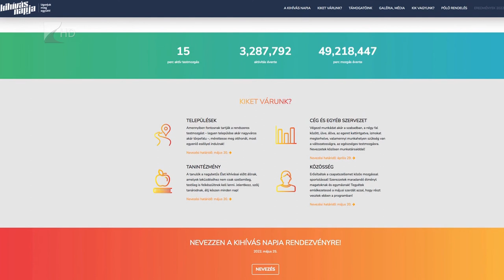Kihívás Napja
Legalább negyedórás testmozgásra ösztönzi a megyében élőket Kihívás Napján a Szabolcs-Szatmár-Bereg Megyei Diáksport és Szabadidő Egyesület. Települések, tanintézmények, munkahelyek, közösségek jelentkezhetnek, hogy képviselőik május 25-én szervezett keretek között sportoljanak egy országos verseny keretében.